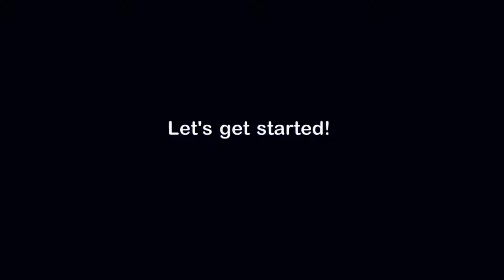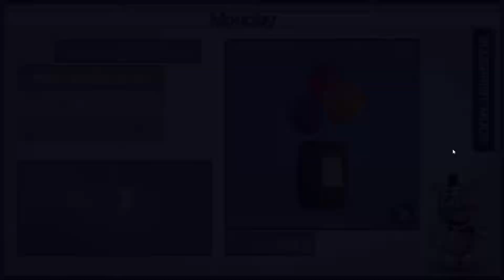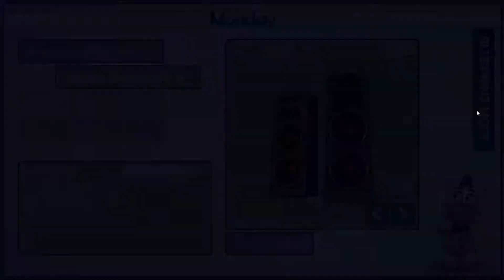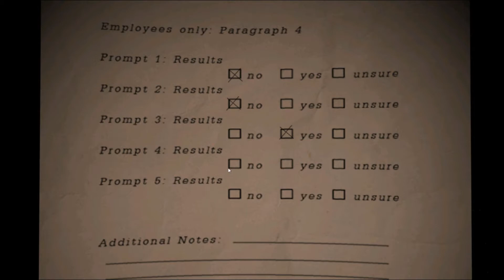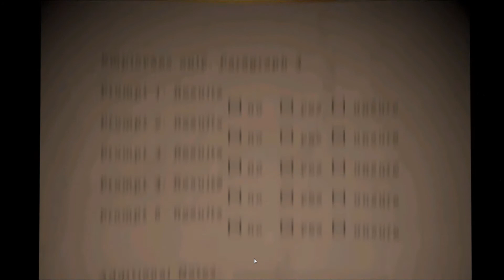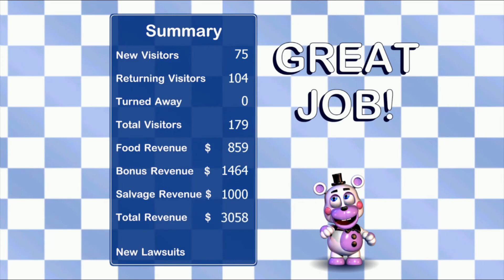This Time With Purpose! - Freddy Fazbear's Pizzaria Simulator Episode 5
Well that last run was a total bust, and that kind of sucks, so now we are getting on with a REAL run where we go for all the animatronics.